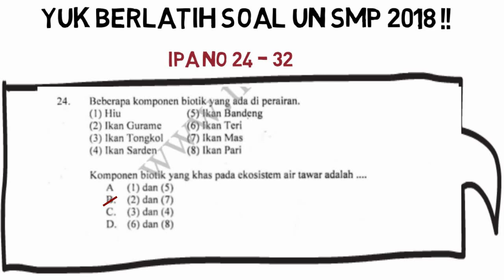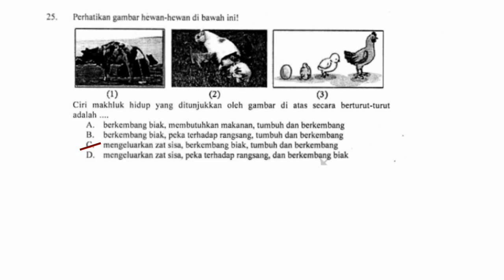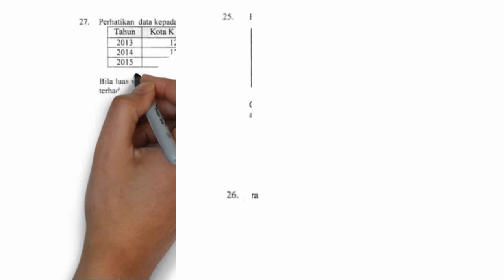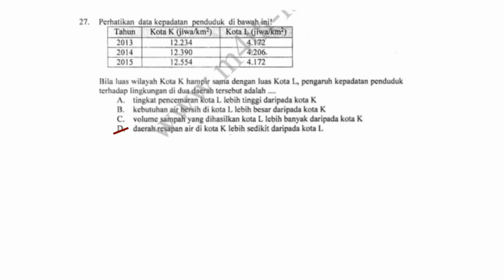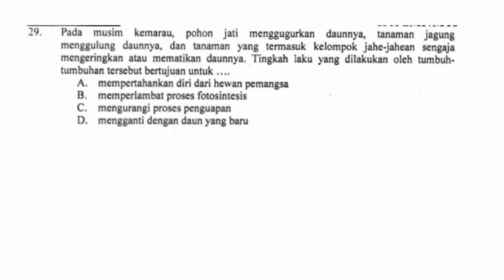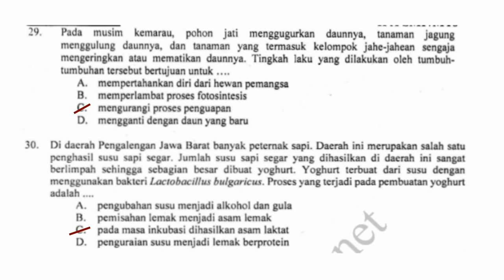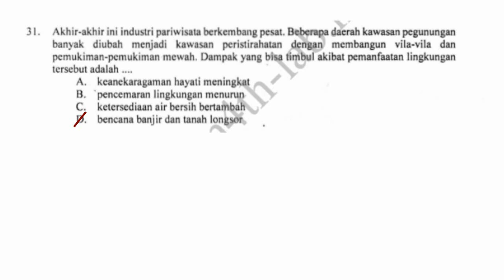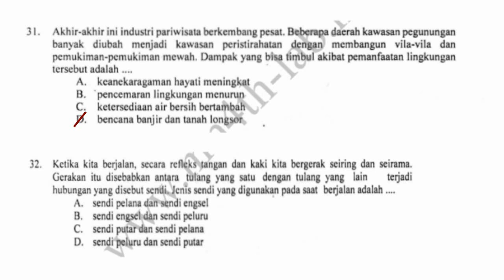Pembahasan UN IPA SMP 2018 no. 24 - 31